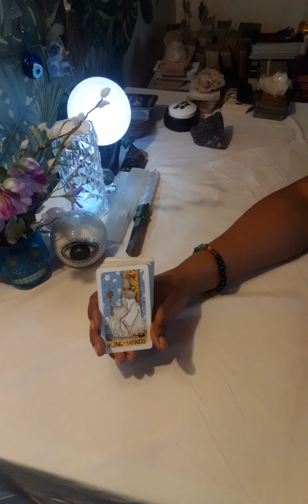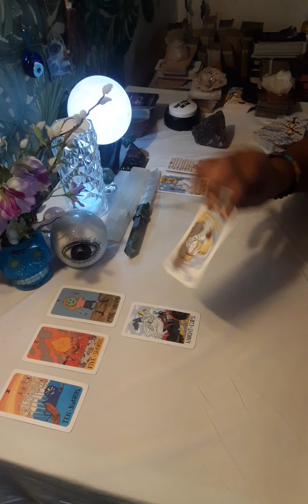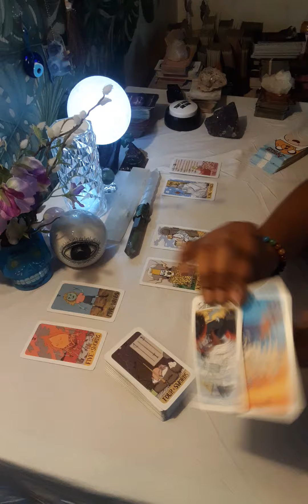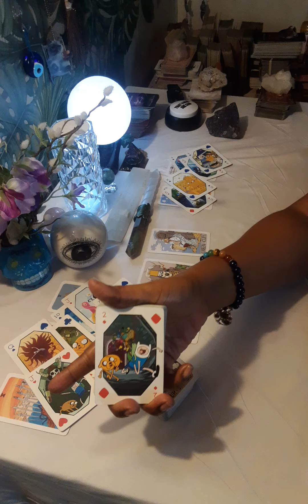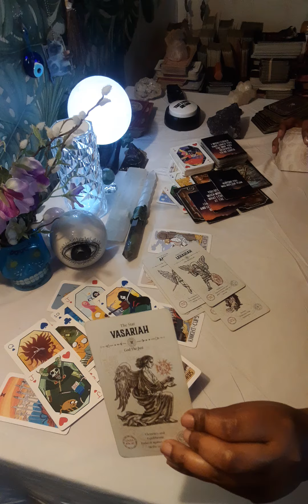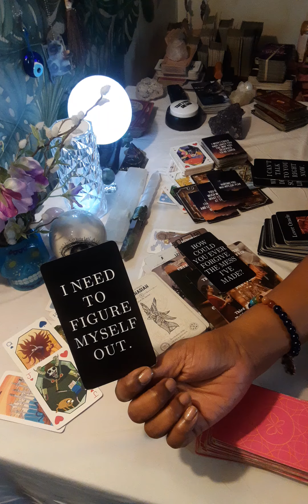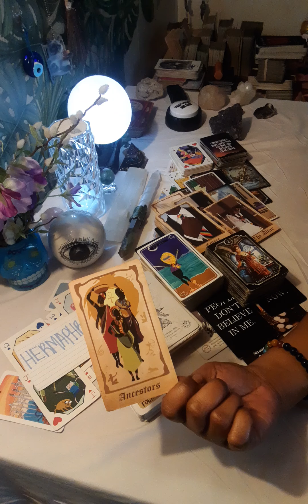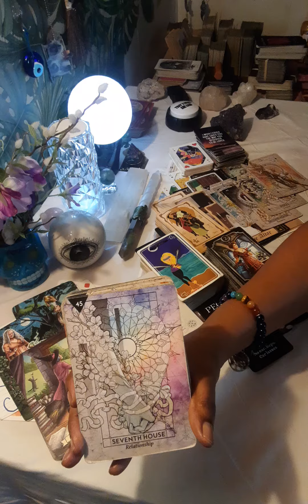🔮UR EX IS SUFFERING & WILLING TO FIGHT FOR YOUR ATTENTION, JEALOUS OF YOUR NEW CONNECTION COMING IN😤